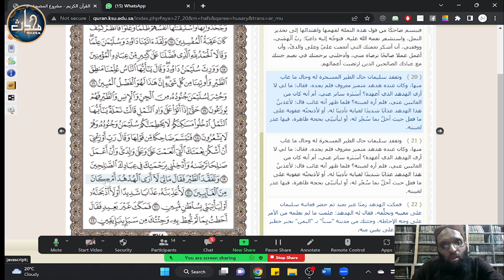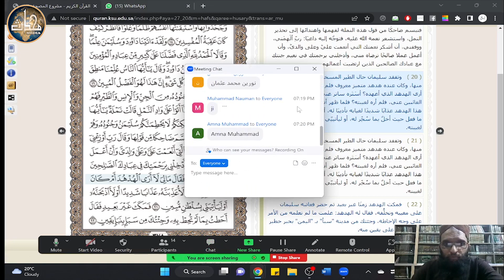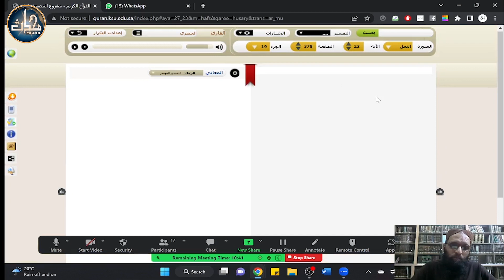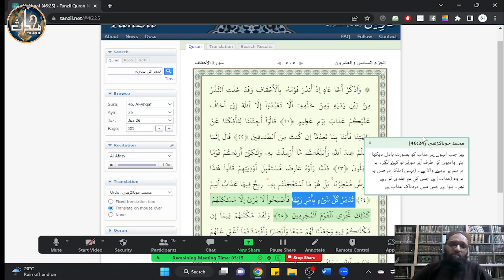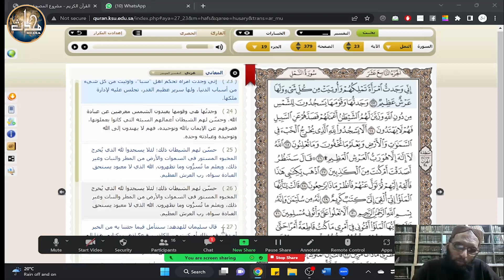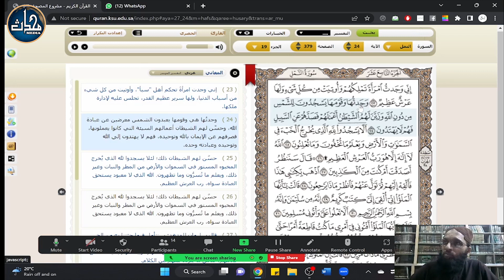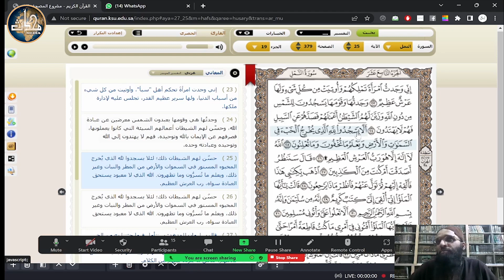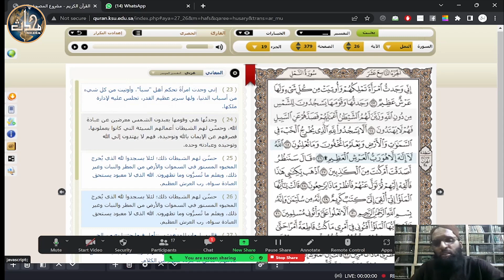LDN Quran (Sem 7) | Lecture 06 | Sura Naml | Aayaat (20 - 26)